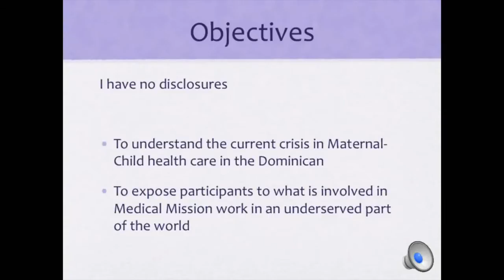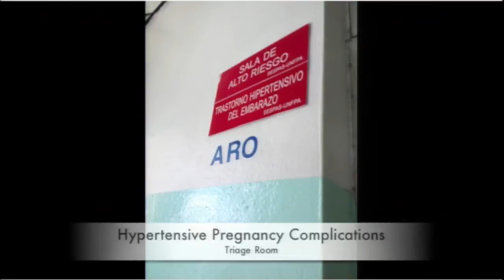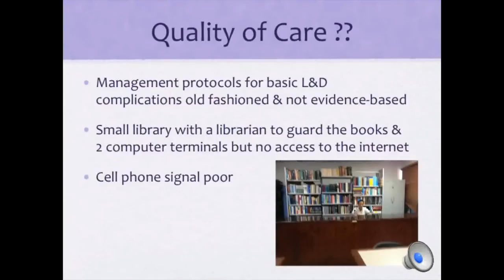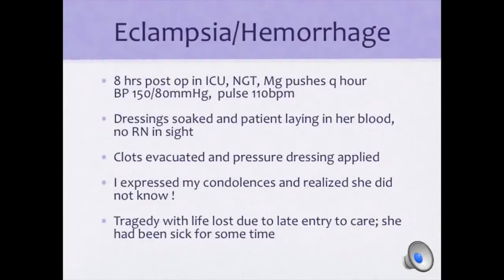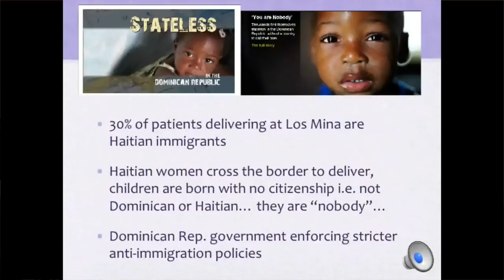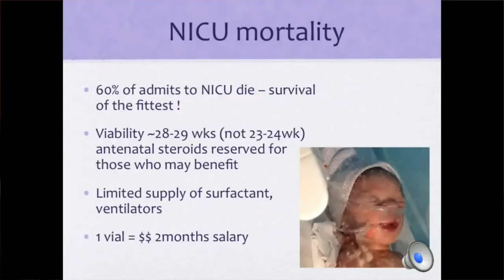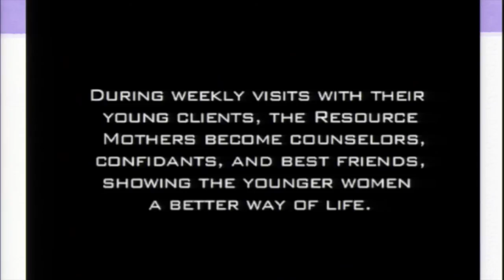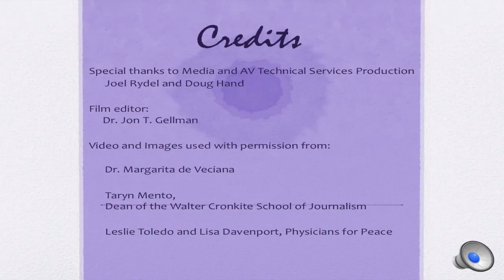Maternal Infant Care in the Dominican Republic, a Physicans For Peace Mission 2013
This video is a recording of a Grand Rounds presentation I gave at Eastern VA Medical School, Norfolk Virginia, U.S.A. after I returned from a medical mission with Physicians for Peace in Santo Domingo in the Dominican Republic in October 2013. My aim is to expose some of the problems in Maternal-Infant health care in the DR at a county hospital with limited resources. I hope others will follow and come with us in the future to help improve Maternal-Infant Care in the Dominican Republic.